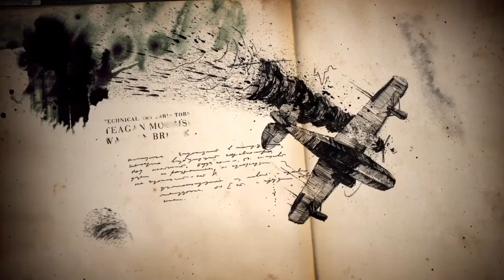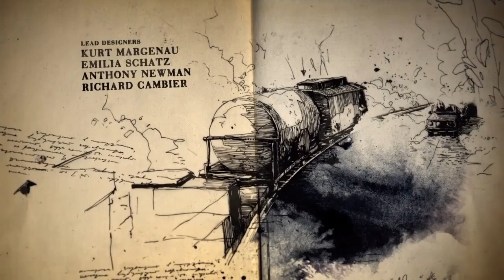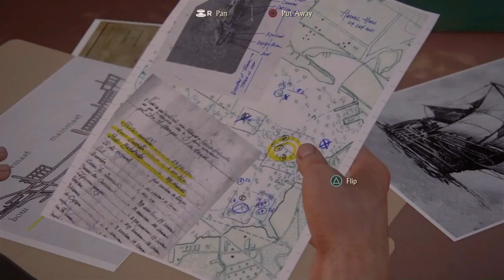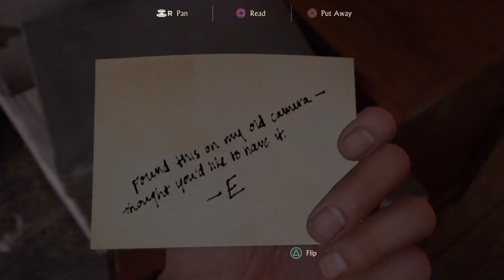Uncharted 4 walkthrough #4 - A normal life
A normal life with Nathan drake